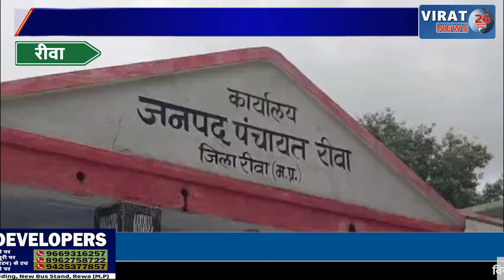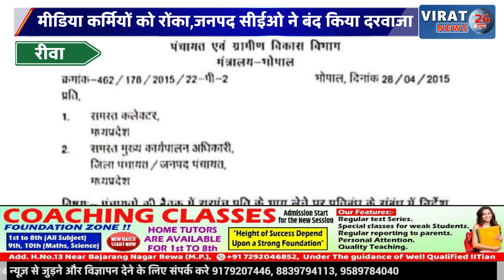रीवा:जनपद पंचायत अध्यक्ष की जगह पति लेने पहुंचे बैठक तो सीईओ ने बंद किया दरवाजा